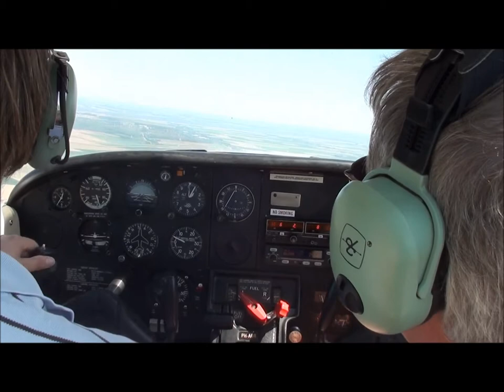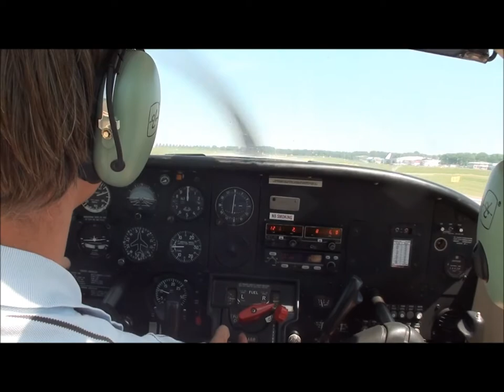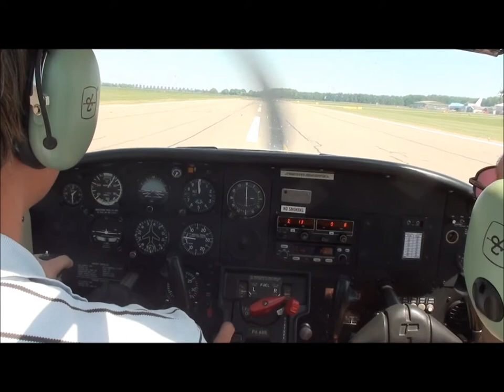Uurtje vliegen in 2 minuten...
Uurtje vliegen vanaf Lelystad naar Lelystad in 2 minuten met landing op runway 05 @lelystadairport